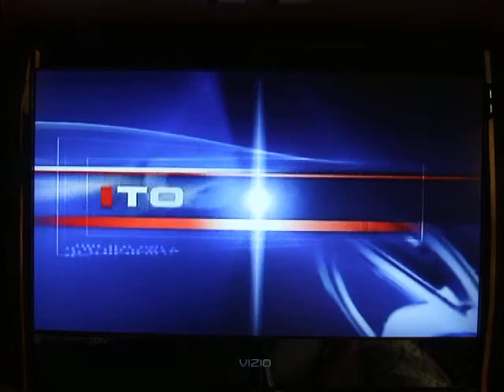Garbage in Old Shasta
Garbage being dumped in Old Shasta - KRCR TV7 was interested enough to come out and do a news story on our community problem. From the broadcast, we have recieved several calls to loan us the use of lift/dump trailers and even a backhoe and operator to help pull the debris off the hills and load into the traliers. We are working with the county to allow us to dump the debris at the county site. Thanks to Boris Sanchez and KRCR TV7 for bringing this matter into the public's eye.